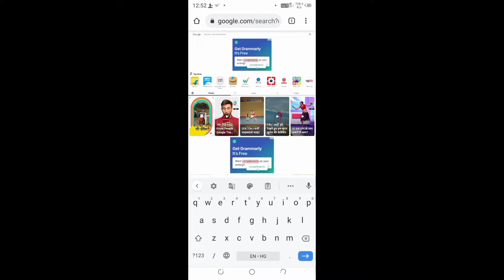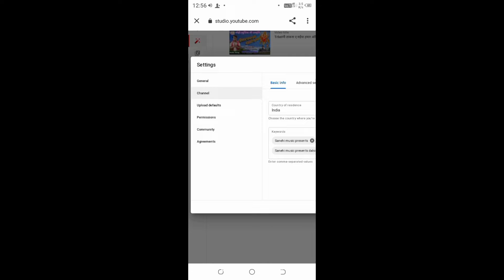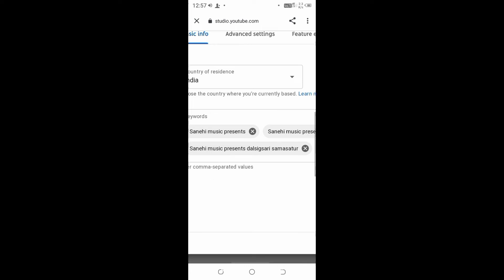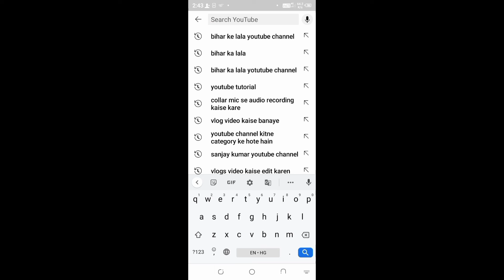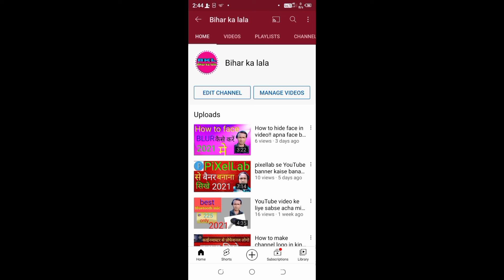How to YouTube channel seo !! YouTube channel search me kaise laye 2021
How to YouTube channel search me kaise laye 2021 me Mobile se YouTube channel search me kaise laye
namaskar dosto my is video me bataya hu ki mobile se YouTube channel search me kaise laye